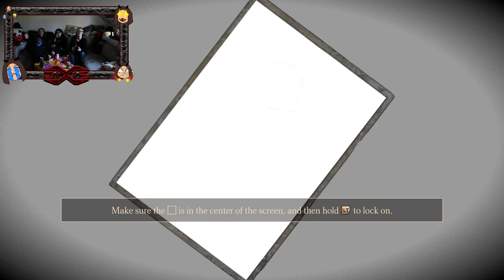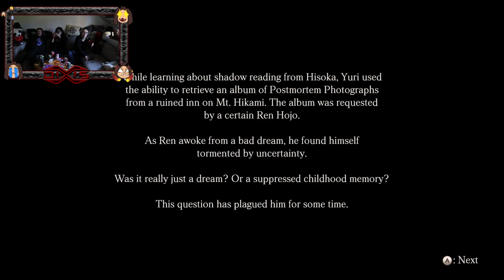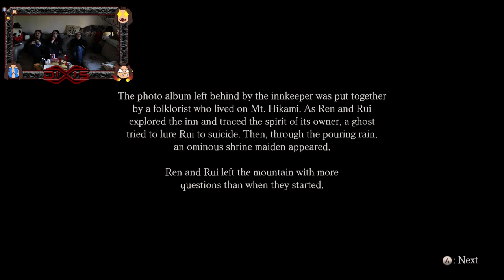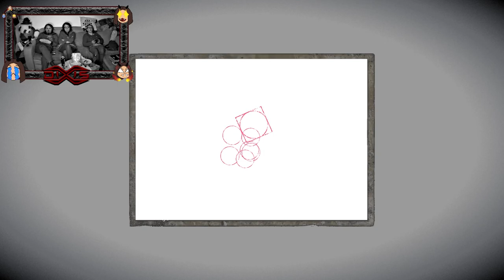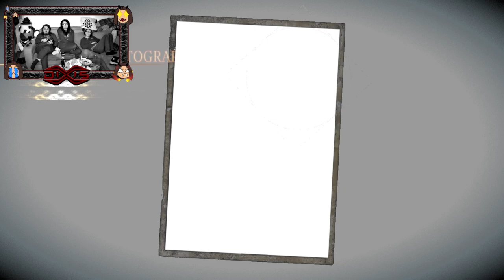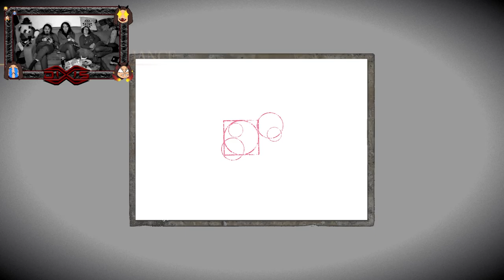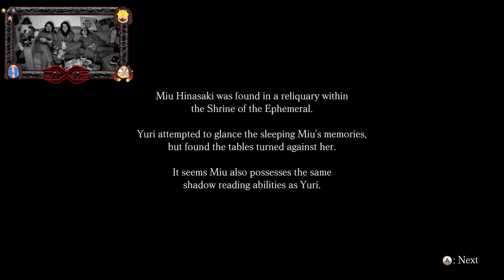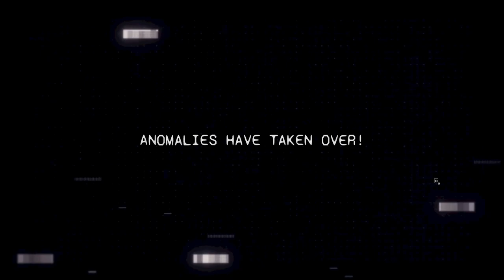GEISTERFOTOS! - Spooktober Special Stream Woche 4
In diesem Stream vom Samstag, den 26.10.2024, begeben wir uns auf Geisterjagd mit einem Fotoapparat! Denn diese Camera Obscura verfügt über die Fähigkeit, die Geister in ihre Schranken zu weisen. Es geht auf in die Welt von Fatal Frame: Maiden of Black Water! Werden wir den Geistern trotzen können?

0:00:00 Fatal Frame Part 1
6:21:41 I'm on Observation Duty 7 Part 1
7:17:54 Fatal Frame Part 2
9:53:41 I'm on Observation Duty 7 Part 2